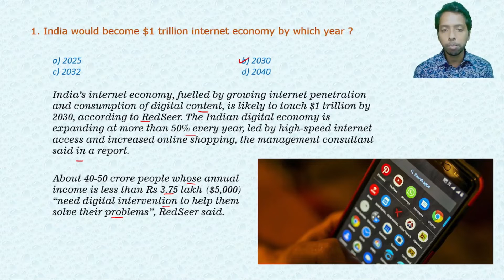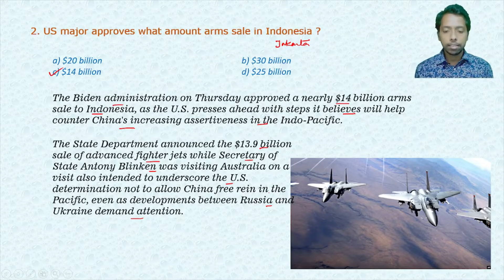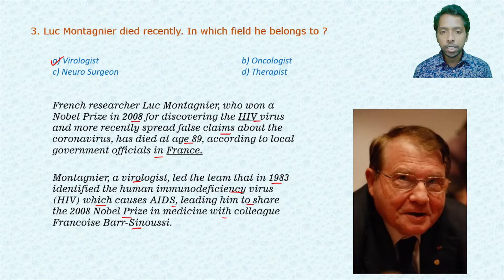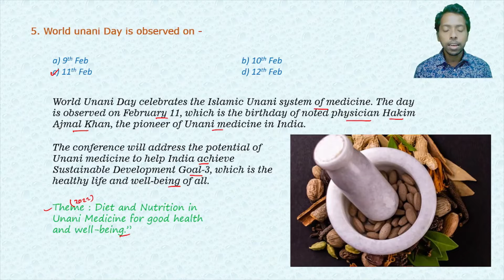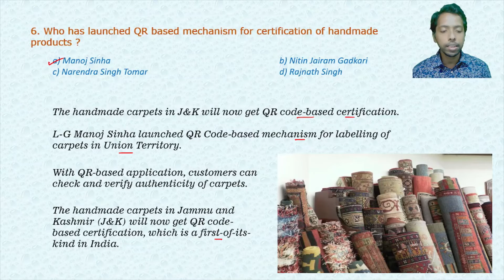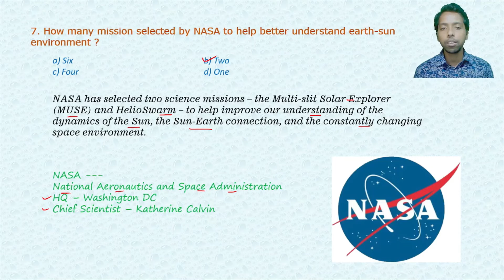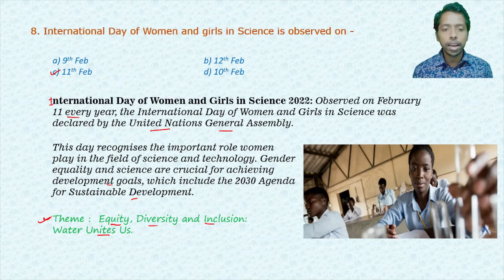Daily Current Affairs l 11th Feb 2022 l Current Affairs today l Current Affairs 2022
How to memorise current affairs  l How to boost current affairs knowledge l daily current affairs in 10 mins l DAILY CURRENT AFFAIRS I Most important daily news updates l

Study_SETDaily Current Affairs 2022 l Current Affairs 2022 l How to learn current affairs daily l How to boost current affairs knowledge l daily current affairs in 10 mins l DAILY CURRENT AFFAIRS I Most important daily news updates l